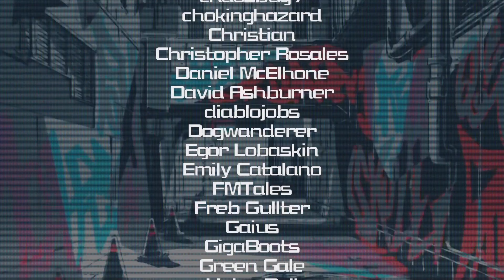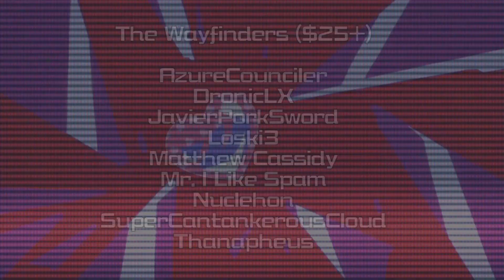Persona 5 Royal - Episode 38『House Party』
Today in Persona 5 Royal, we get some bonding time at home after recent victories.